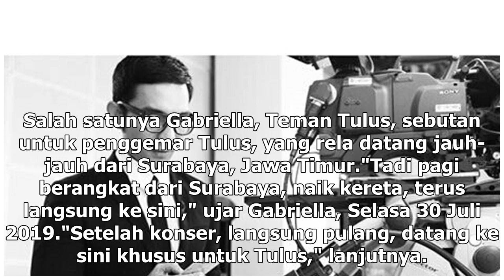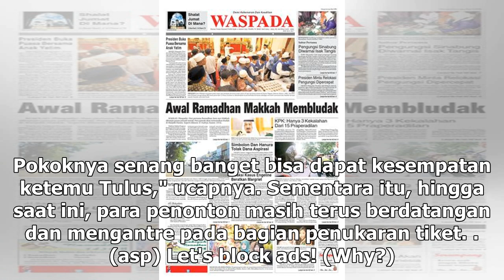Manis Studio | Ratusan Orang Padati Lokasi Konser Tulus Sejak Siang Hari - VIVA